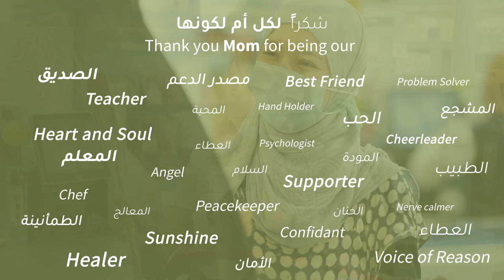Happy Mother's Day! | فيديو يوم الأم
في لفتة بسيطة لنقول شكراً لكل أم على مجهودها الذي لا يمكن أن نختصره في كلمات أو هدايا.. قدمنا مفاجأة صغيرة لبعض الأمهات. فشكراً لكل أم على عطائها الذي لا ينتهي. كل عام وكل أمهات العالم بألف خير.
Life doesn't come with a manual; it comes with a mother. In a small token of appreciation, we gave a small gift to say how much we appreciate every mum’s endless giving every day.  Thank you to every mum around the world. Happy Mother's Day!